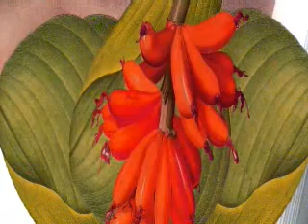O PETI DO CAETANO VELOSO VMB 2004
MTV VMB 2004 CAETANO VELOSO DANDO XILIQUE=(CHILIQUE???) PELA FALHA DO SOM AO CANTAR JUNTO COM DAVID BYRNE.